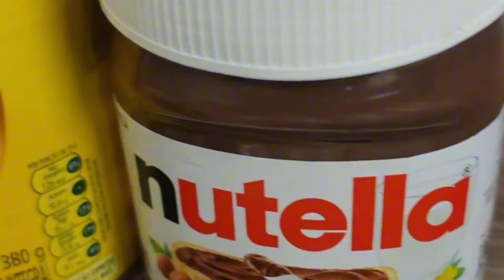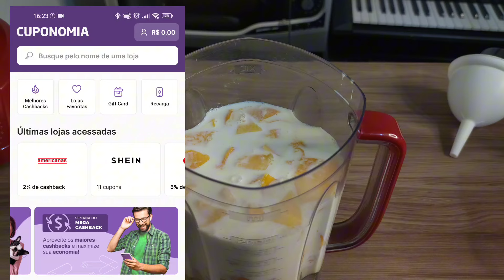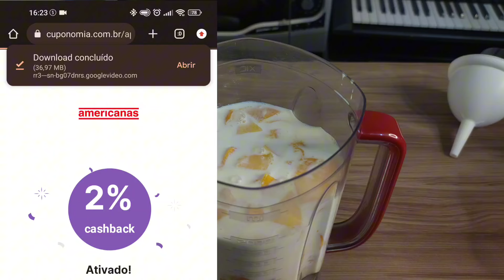GELADINHO GOURMET DE MANGA DA FRUTA 🥭😍 SUCESSO DE VENDAS 🔥 RENDA EXTRA 🤑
Você já imaginou descobrir todos os segredos dos geladinhos gourmet que tem se mostrado cada vez mais lucrativos?

Cuponomia Se cadastrando pelo meu link do Cuponomia você já ganha R$5 de bônus de cashback

ingredientes:
1 litro de leite
1 leite condensado 395g
100ml de chantilly ou 1 caixinha de creme de leite
1 colher (sopa) de liga neutra
2 mangas grandes picadas ( usei a tomyy)

tamanho do saquinho: 6x24
rendimento: 13 unidades de 150ml cada

Este espaço foi especialmente criado para você que deseja conhecer dicas e truques de receitas deliciosas que você pode fazer no seu dia a dia de forma fácil, rápida e simples.